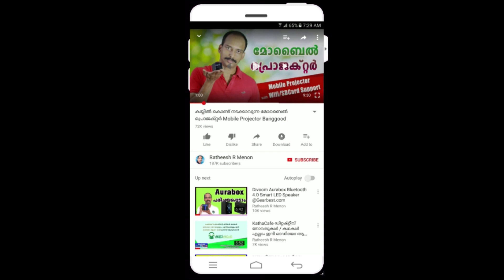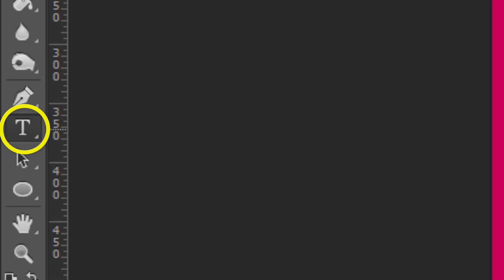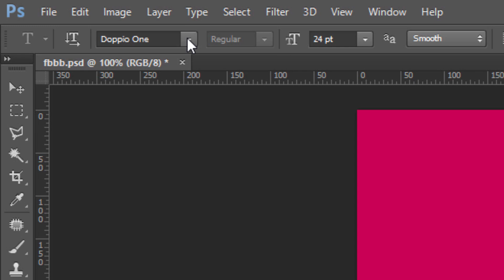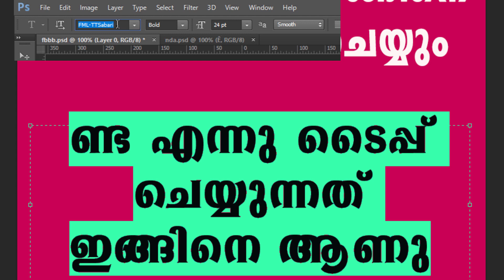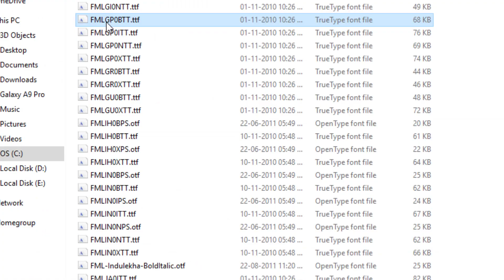Easy Malayalam Typing - Type Beautiful Malayalam Letters in Microsoft Word Adobe Photoshop etc